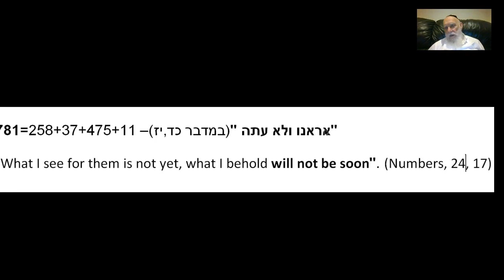טבלת קודים בתורה - בדילוג אותיות כשנים הראוית לגאולה עד שנת ה'תשפ"א - מתתיהו גלזרסון